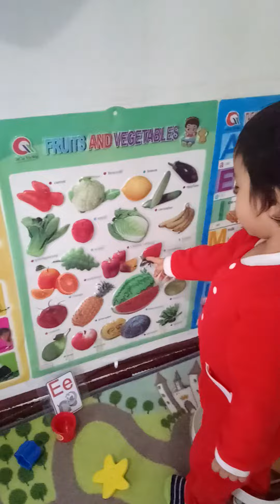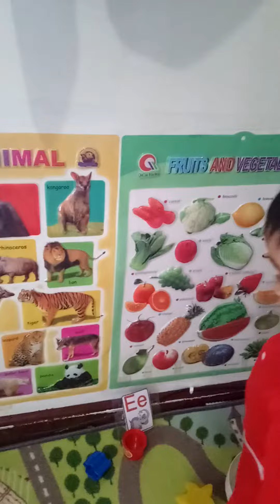josh at 1.8